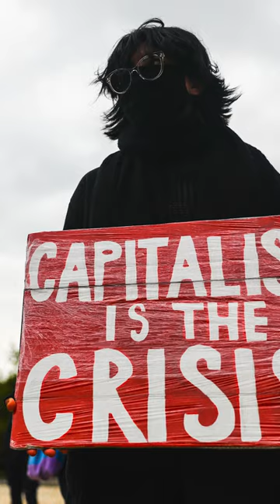Society Needs Personal Responsibility